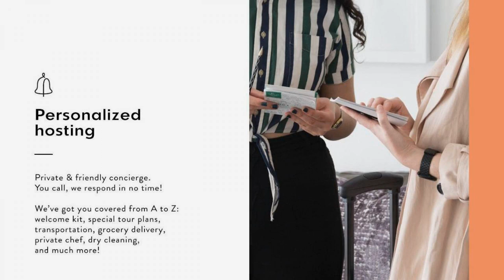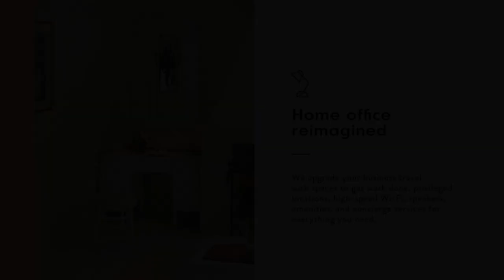The Local Way Terraza de Hamburgo, Mexico City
About Property:
You're eligible for a Genius discount at The Local Way - Terraza de Hamburgo! To save at this property, all you have to do is sign in.
Located in Mexico City, 200 m from The Angel of Independence, The Local Way - Terraza de Hamburgo provides accommodation with a terrace, free WiFi, a concierge service, and a tour desk. The apartment, set in a building dating from 1920, is 300 m from United States Embassy and 2.4 km from Chapultepec Castle.
The ap...
Property Type: Hotel
Address: 3 Cerrada de Hamburgo, 06600 Mexico City, Mexico
Searching For
1. The Local Way Terraza de Hamburgo - Mexico City
2. The Local Way Terraza de Hamburgo - Mexico City Address
3. The Local Way Terraza de Hamburgo - Mexico City Rooms
4. The Local Way Terraza de Hamburgo - Mexico City Amenities
5. The Local Way Terraza de Hamburgo - Mexico City Offers and Deals
Audio Credit:
Track Title: Reasons To Hope
Artist: Reed Mathis